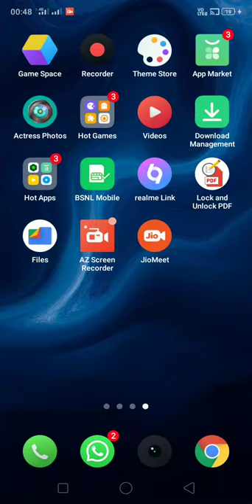Realme C1 C2 C3 Mobile Call Recording On/Off kaise kare ? Mobail tips | Shorts Video कॉल रेकॉर्डिंग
Channel This About